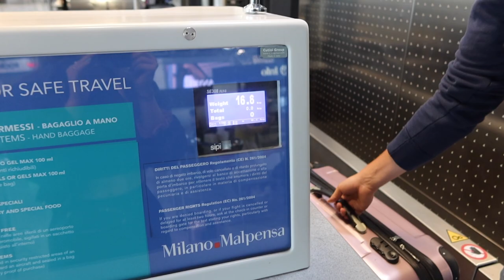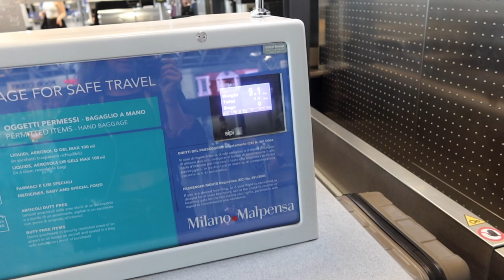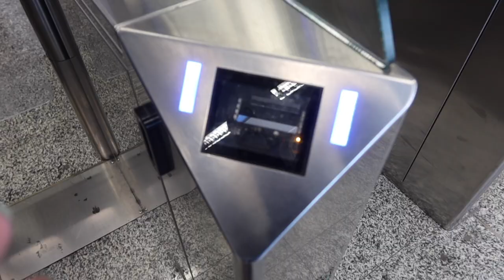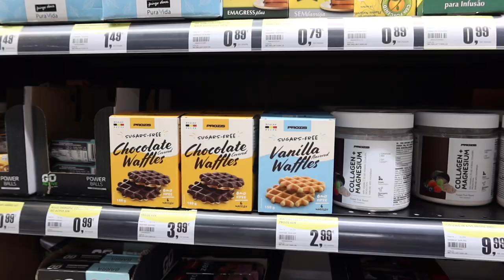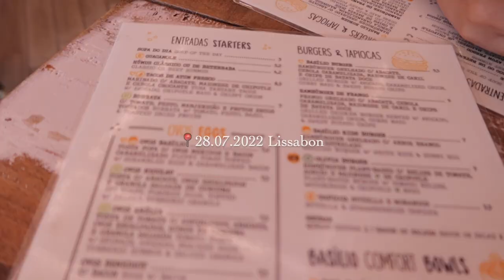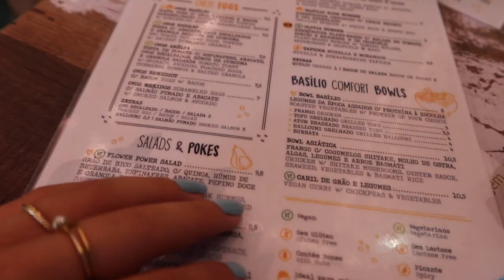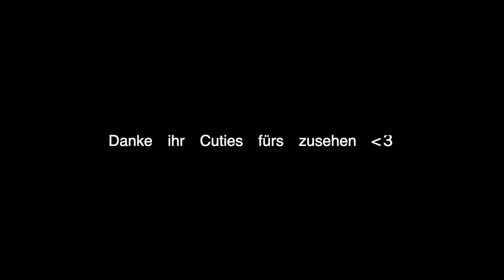PORTUGAL DIARY 1 | 26.07. - 2807. Lissabon - Ferragudo | Ankunft, Roomtour, Haul, Food, Travelvlog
Teil 1 unseres Portigal Diarys!! 🧚

Mein Equipment:
Meine Kamera*